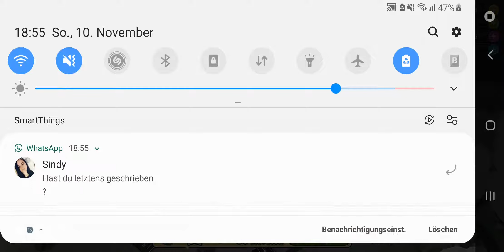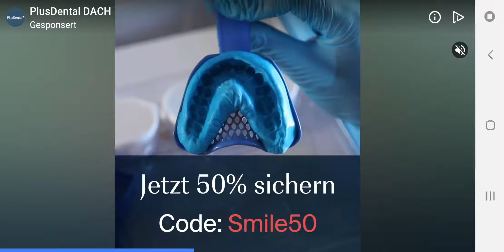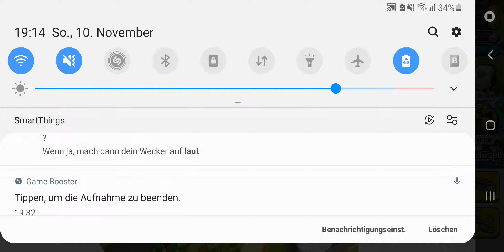Transit King Tycoon Android Gameplay #3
Das beste Traffic-Tycoon-Spiel – Errichte dein Transportimperium

Baue dein eigenes Transportreich!

Erschaffe ein Imperium deiner wildesten logistikbezogen Träume und werde ein richtiger Transport-Tycoon!

• 🌆 Verwandle die Dörfer deiner Insel in Metropolen.
• 🍏 Liefere leckere Waren wie Obst, Süßigkeiten und Säfte.
• 📡 Finde natürliche Ressourcen und verarbeite sie zu schicken High-Tech-Dingern.
• 🚚 Ergänze deine Sammlung von großen Lastwagen und anderen glänzenden Fahrzeugen.
• 🚧 Baue Straßen und verbessere sie zu mehrspurigen Autobahnen.
• 🔝 Steige Level auf für die größten und übelsten Fahrzeuge und schalte die gesamte Insel frei.

Erfülle die ständig wachsenden Bedürfnisse der Städte nach Mineralien, riesigen Hüten und Mobiltelefonen, während du nebenbei noch einen schönen Gewinn machst. Sammle eine riesige Fahrzeugflotte und verbessere sie auf das Maximum, um ein Millionär zu werden!

Hinweis: Transit King wurde als ""höchst süchtig machend"" und ""unmöglich wegzulegen"" eingestuft. Wir haben dich gewarnt.

Transit King ist Free-to-play, enthält aber optionale In-App-Käufe. Bitte überprüfe deine Geräteeinstellungen, falls du In-App-Käufe deaktivieren möchtest.